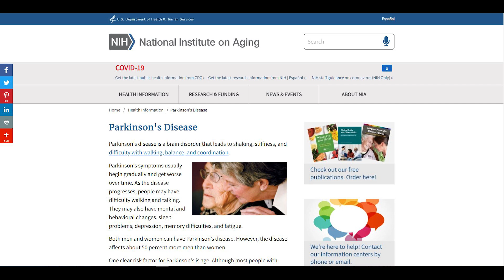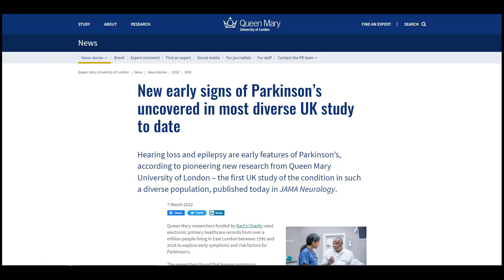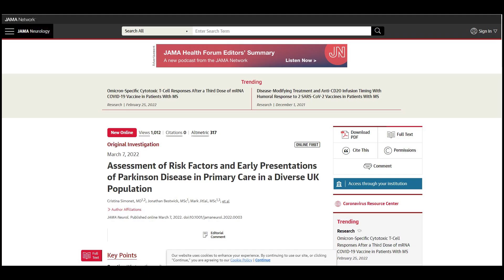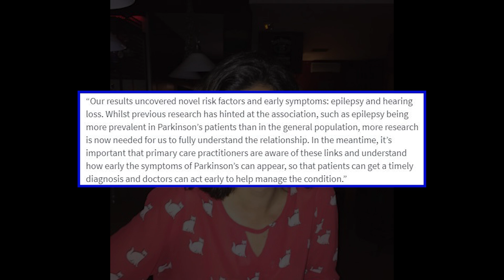Epilepsy and Hearing Loss as Early Signs of Parkinson's, Study Says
medical research, medical, research, parkinson's disease, epilepsy, hearing loss, signs parkinson's, symptoms parkinson's

A new study showed two possible early symptoms of Parkinson's using a diverse set of data.